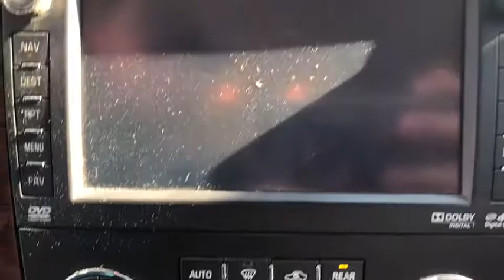2012 Chevrolet Suburban Corpus Christi, Beeville, Port Aransas, Alice, Kingsville, TX CR310491V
Used 2012 Chevrolet Suburban available in Corpus Christi, Texas at Lithia Chrysler Jeep Dodge Ram of Corpus Christi. Servicing the Beeville, Port Aransas, Alice, Kingsville, TX area.

Heated Leather Seats DVD Entertainment System Third Row Seat Navigation Aluminum Wheels Trailer Hitch Captains Chairs AUDIO SYSTEM WITH NAVIGATION AM/FM/SIRIUSXM STEREO WITH CD PLAYER ENGINE VORTEC 5.3L V8 SFI FLEXFUEL SEE MORE! THIS SUBURBAN IS EQUIPPED WITH PREMIUM FEATURES: SUN ENTERTAINMENT AND DESTINATIONS PACKAGE includes additional 9 months of SiriusXM Radio and NavTraffic service (CF5) power sunroof (U42) rear seat DVD entertainment system and (DNU) third row DVD screen. LT also includes (UYS) audio system with navigation (DD8) inside rearview auto-dimming mirror and (UVC) rearview camera system ENTERTAINMENT SYSTEM REAR SEAT DVD PLAYER with remote control overhead display 2 sets of 2-channel wireless infrared headphones and auxiliary audio/video input jacks WHEELS 4 - 20 X 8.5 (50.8 CM X 21.6 CM) CHROME AUDIO SYSTEM WITH NAVIGATION AM/FM/SIRIUSXM STEREO WITH CD PLAYER 7-inch touch-screen Color Interface Display (CID) 30 gig usable Hard Drive storage space with navigation and voice recognition USB port MP3 playback capability Radio Data System (RDS) speed-compensated volume time shift recording capability (STD) TRANSMISSION 6-SPEED AUTOMATIC HEAVY-DUTY ELECTRONICALLY CONTROLLED WITH OVERDRIVE AND TOW/HAUL MODE (STD) ENGINE VORTEC 5.3L V8 SFI FLEXFUEL with Active Fuel Management capable of running on unleaded or up to 85% ethanol (with gas - 320 hp [238.6 kW] @ 5400 rpm 335 lb-ft of torque [452.2 N-m] @ 4000 rpm with E85 ethanol - 326 hp [243.1 kW] @ 5300 rpm 348 lb-ft of torque [469.8 N-m] @ 4400 rpm) iron block (Requires 2WD 1/2 ton models.) (STD) NOW IS THE TIME TO BUY THIS SUBURBAN: Was $21998. KEY FEATURES ON THIS SUBURBAN INCLUDE: Leather Seats Third Row Seat Quad Bucket Seats Power Liftgate Rear Air Heated Driver Seat MP3 Player Plus TT&L and fees. $125 doc fee. Price contains all applicable dealer incentives and non-limited factory rebates. You may qualify for additional rebates; see dealer for details.